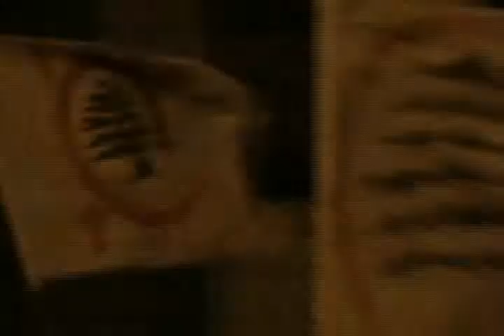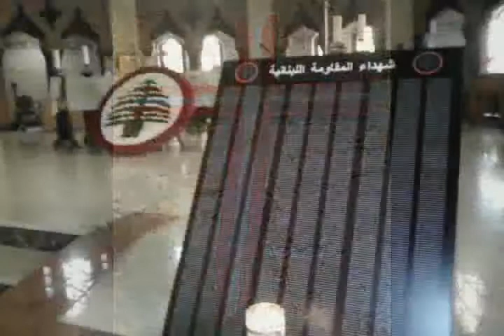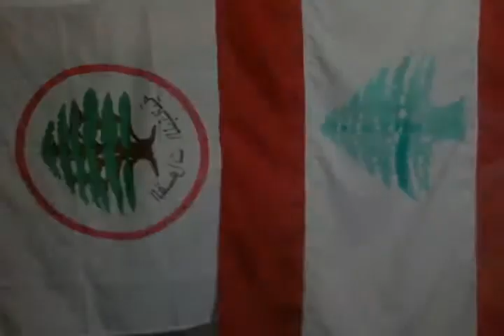Nashid Al Sawra - Lebanese resistance martyrs memorial 2011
LIKE us on Facebook lebanese forces Koura bcharre samir geagea bachir gemayel ouwet harissa kataeb jesus christ mary christian amin gemayel pierre gemayel strida geagea sami gemayel lebanon ahrar chamaoun 14 march ouwet hariri rafik saad joumblatt walid psp hezbollah aoun FPM zgharta akkar beirut sleiman michel aoun franjieh PLO palestinians Syria syrians israel kamil chamoun pierre gemayel martyrs zahle achrafieh ashrafieh war fighters Lebanon